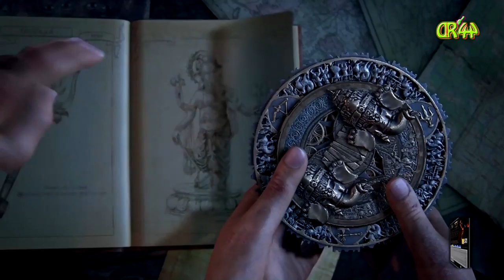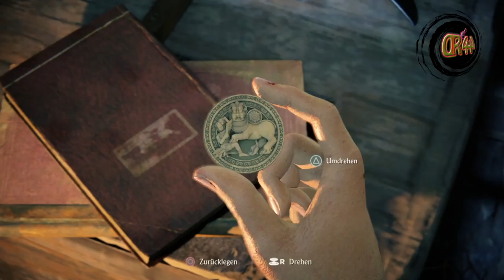Uncharted LoLE #002 Erste Trophäe...👩👩